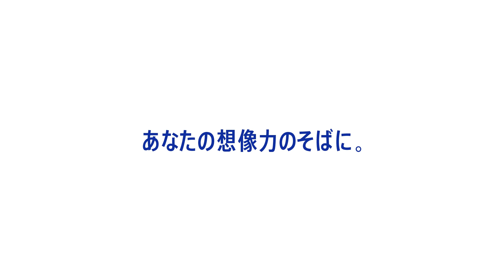ブラザー企業CM「想像力のそばに」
ものづくりにおける「想像力」をテーマに、ブラザー製品で作ったペーパークラフトや金属の造形物を使って壮大なコマ撮りアニメを制作しました！様々なブラザー製品と多様なアウトプットによる、想像力あふれる不思議な物語をお楽しみください。

登場する製品については、演出上通常とは
異なった使用をしている箇所がございます。